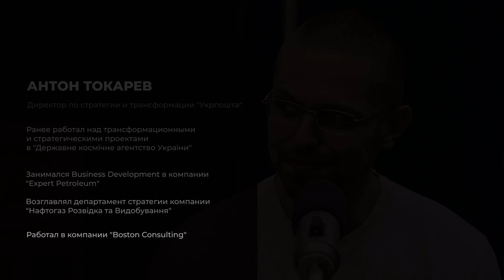Радіо MBA — Антон Токарєв // Зміни та трансформації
Гість: Антон Токарєв - Директор зі стратегії та трансформації Укрпошта.

– Слабкі сторони державних підприємств
– Складнощі реформаторської діяльності у корумпованому середовищі
– Укрпошта як приклад ефективних змін.